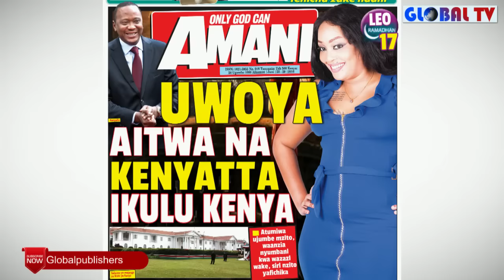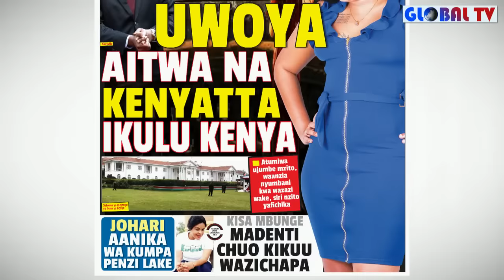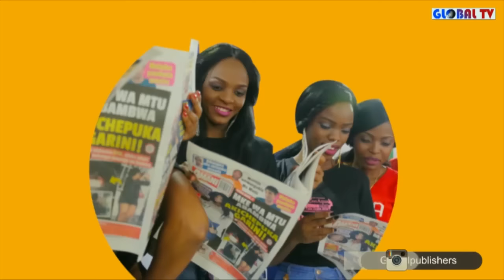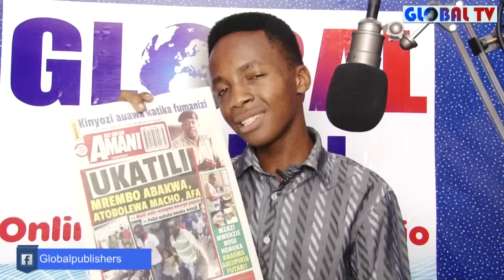Magazeti Yetu alhamisi 23-June